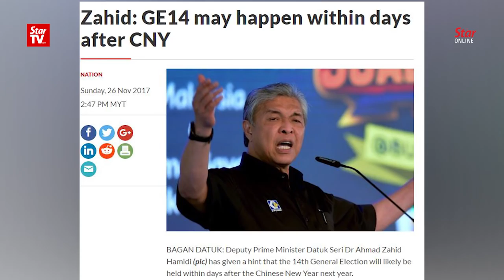Zahid: GE14 may happen within days after CNY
Deputy Prime Minister Datuk Seri Dr Ahmad Zahid Hamidi has hinted that the 14th General Election will likely be held within days after the Chinese New Year 2018.